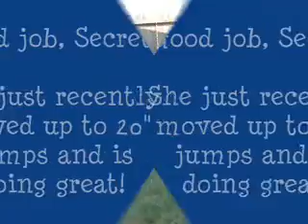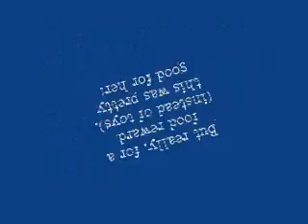Secret's Training Video 9-14-10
Time to update Secret's training video series! New this time -- Course work! She's doing great!

There were lots of distractions to work through, as Bethany & Rascal were visiting, plus the boys were outside screaming away as she ran. Good girl! I'm very happy where she's at for just 13 months of age.

Music is Shania Twain -- Man, I feel like a woman!